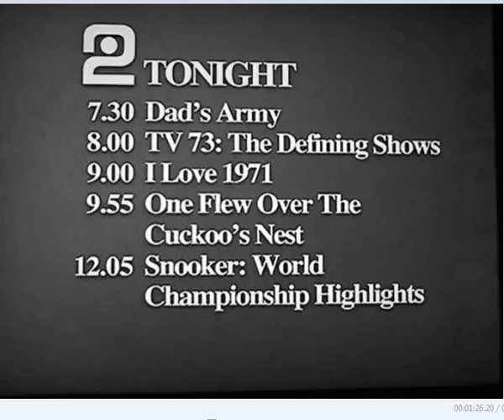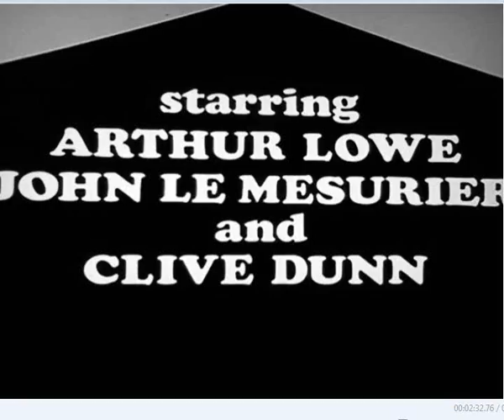BBC 2 70's night EDITED (B&W)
I tried to created the look and feel of BBC 2 70s night as it would have been recorded in th 70's, usally by pointing the camera at the tube! The video is in black and white, despite being broadcast in colour as not many people had colour televisions in the early 70's, there are several examples of this technique used on you tube on actual recordings from the 70's.